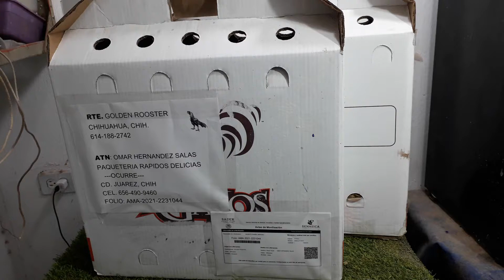Envio de asiles a Cd Juarez Chih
GOLDEN ROOSTER FARM